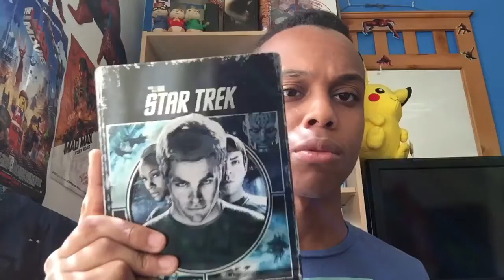The Bourne Identity - Movie Review